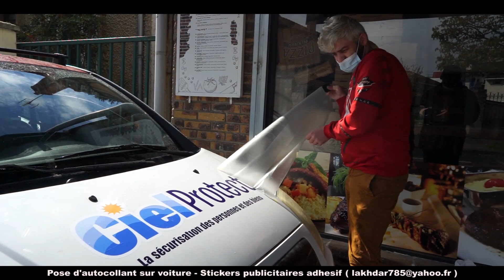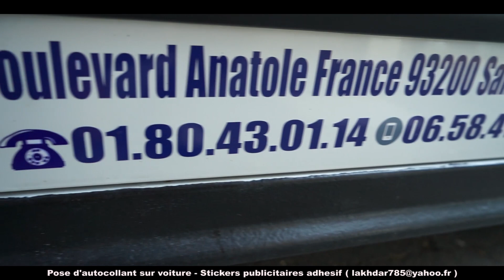Pose d'autocollant sur voiture Stickers publicitaires_adhesif_2021 !